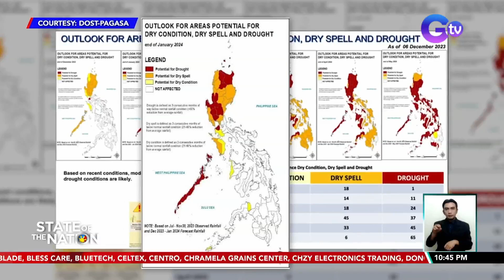State of the Nation Express: December 11, 2023 [HD]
Narito ang mga balitang dapat n'yong malaman sa State of the Nation ngayong Martes, December 12, 2023

Sasakyan na tumawid sa intersection, sumalpok sa motorsiklo
Dumaraming COVID-19 cases ngayong kapaskuhan,ikinababahala ng mga eksperto
Ilang miyembro ng KOJC, pinagpapalimos at pinarurusahan kapag 'di naabot ang quota, ayon sa 2 ex-member nito
ML Kalayaan, kukumpunihin matapos masira ang makina, generators at iba pang equipment sa pag-water cannon ng China Coast Guard
Chinese Amb. Huang, ipinatawag ng DFA para kondenahin ang mga pangha-harass ng China sa WPS
Pagsalpok ng rider sa dingding ng Brgy. Hall, sapul sa CCTV
PUV Modernization Program
Ysabel Ortega at Miguel Tanfelix, inaming exclusively dating sila
65 probinsya sa bansa, posibleng makaranas ng tagtuyot hanggang sa katapusan ng May 2024
Christmas Village sa Matnog, Sorsogon, may iba't ibang food at sweet treats
600 bahay, nasunog sa Lapu-Lapu City, Cebu
Jimin at Jung Kook ng BTS, nagsimula na rin ng military service